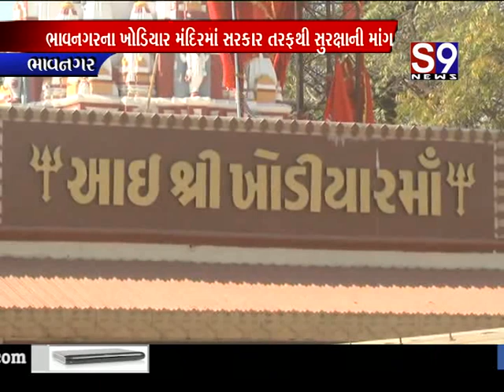ભાવનગર : આંતકીઓનું કેન્દ્ર ભાવનગર બન્યું - ખોડિયાર મંદિરમાં સુરક્ષા જરૂરી